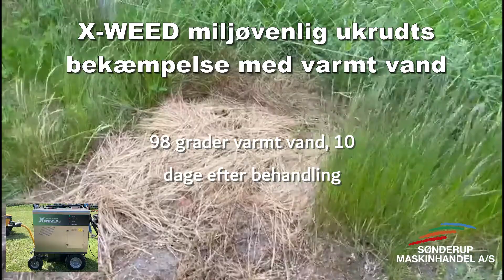X-WEED varmvands anlæg til miljø rigtig ukrudtsbekæmpelse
Der er mange fordele ved ukrudts bekæmpelse med varmt vand, to af de vigtigste ting er: Det er skånsomt mod miljøet og effektivt
Med en ukrudtslanse og en højtryksrenser kan du fjerne uønsket ukrudt, alger og andre uønskede planter helt uden brug af pesticider. Ene og alene med varmt vand. Derfor er metoden også skånsom mod miljøet og overfladerne. Højtryksrenseren kan også benyttes til fjernelse af graffiti og lignende. Jo varmere vand jo bedre.
X-WEED kan leveres i 2 modeller Begge modeller er bygget meget kompakt og med lav vægt. Dette gør at de kan bruges på mange forskellige køretøjer som f.eks. elbiler, last truck, små læsse maskiner og små redskabsbære, samt meget mere.
De to modeller X-Weed er:
X-WEED M1, der er hydraulisk drevet eventuelt fra en redskabsbære eller en læsse maskine.
Denne model kan både bruges til ukrudts bekæmpelse og som højtryks renser, til afvaskning af Skraldespande, busskure, gummi belægninger, legepladser og meget mere. Denne model leveres med ukrudts lanse samt højtryks lanse med 5 forskellige dyser.
X-WEED E1, der er elektrisk drevet. Denne model fungere selvstændigt, hvilket gør den kan monteres på stort set alt. Denne model har ikke højtryks pumpe, den leveres derfor udelukkende med ukrudts lansen.